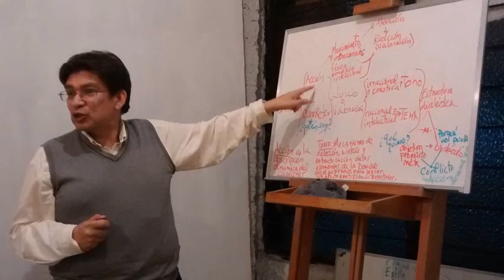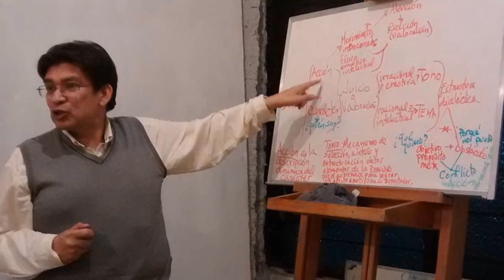Entrevista en El muerdelenguas (Radio UNAM) a Fernando Martínez Monroy sobre El melodrama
ENTREVISTA REALIZADA AL MAESTRO FERNANDO MARTÍNEZ MONROY DONDE NOS EXPONE EL GÉNERO DRAMÁTICO DENOMINADO MELODRAMA (Agradecemos a Samanta Sánchez y familia por la grabación)